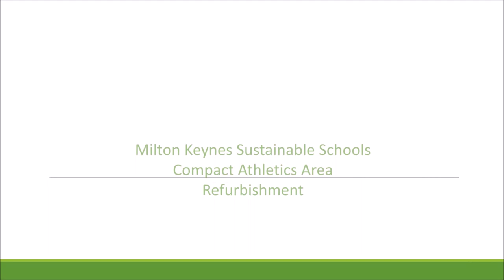Milton Keynes Sustainable Schools Compact Athletics Area Refurbishment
Milton Keynes Sustainable Schools Compact Athletics Area Refurbishment is presented in this video. There are two types of long jump surfaces. Long jump tracks may have artificial needlepunch or maybe polymeric rubberized surfacing. Both of these surface types are porous therefore fluids will be able to drain through and in to the land surface. The needlepunch carpeting would be rolled out onto the sub base and then properly secured with glue. The materials are woven to make a strong surface. Fine sand is in the surface area since it makes excellent surface qualities. This sort of surface area is preferred for schools. It is because it is a softer surface for individuals to utilize. Polymeric rubber surface types are the chosen option for sports teams. Expert athletes often prefer the polymeric rubberized floor surfaces. The surfacing is produced with rubberized crumb and binder then rolled to the floor.

If you enjoy athletics and sports, we recommend having a look at this page. Here you can see Sport England's different aims and objectives.

In order to sustain great condition for the schools compact athletics area, we advise routine maintenance. To be proactive with the preservation, a long jump run-up cleaning timetable ought to be put together. The proactive plan, can postpone any kind of severe and expensive maintenance getting needed. A gentle jet-wash and then brushing must be carried out regularly. Carrying this out type of servicing could eliminate any kind of rubbish and dirt stopping the water flow structure. Suitable shoes and boots should really be put on for the surfaces to avoid any sort of problems and impairments happening. If the athletics flooring gets any kind of stains on there, warm water and detergent could be used to wash it. It is important to use a chemical substance solution to eliminate any weeds or moss which show on the long jump surface. It is important not to use any oil based solutions, simply because this may cause surfacing complications, which may lead to an entire refurbishment. For additional information on other athletics facilities which can be installed check out this

What this video is about:
Sustainable school areas
Compact athletics
Athletics facility
Compact facilities
Track and field
Field athletics
Track athletics
Refurbishment specialists
Installing surfaces
Surfacing experts

There are plenty more videos like this that you can see by having a look at this playlist Here you can see more videos regarding compact athletics facilities.

Thanks for checking out this online video. Have you found the YouTube video useful? We are always keen on discovering your feedback; as a result remember to use the comments area down below. If you share along with like this online video we'd be extremely happy.